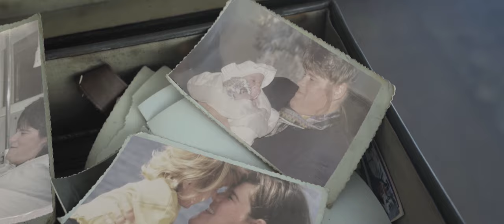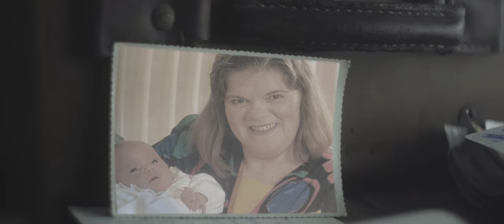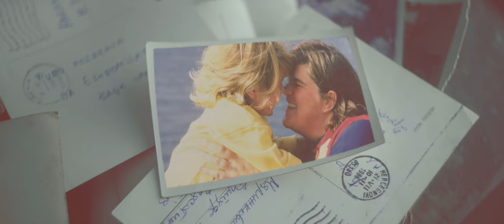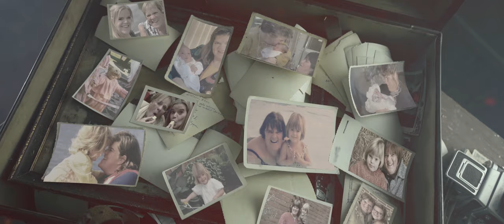Celien En Margriet Hermans - Voor 'T Leven Voor Elkaar (Ultra HD 4K Music Video)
Officiële videoclip van Celien & Margriet Hermans.
Original song.